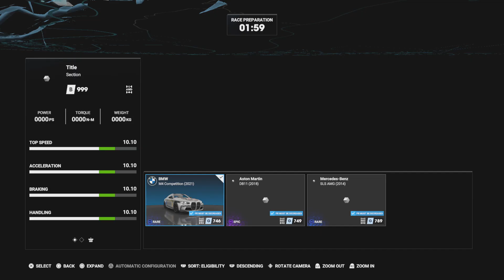Test Drive Unlimited - SC 2021 M4 Competition Tribal Warrior 800 Horsepower Freeride